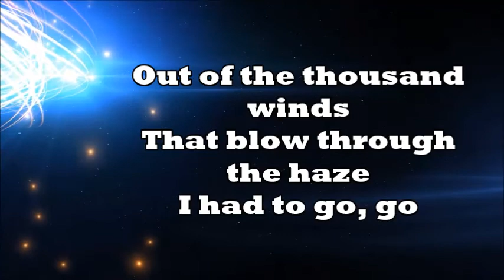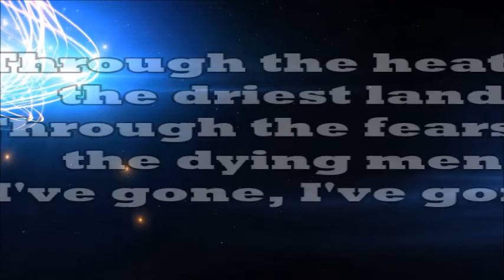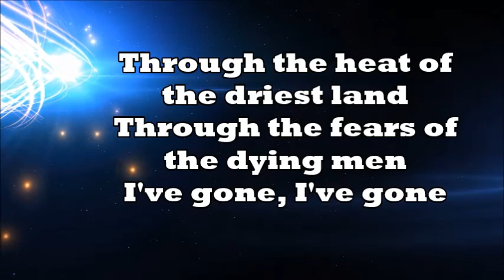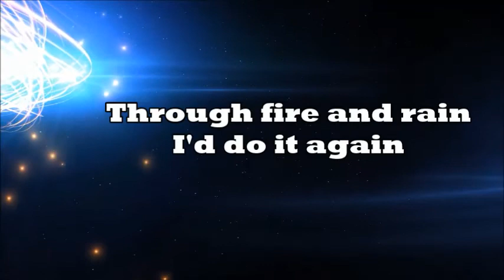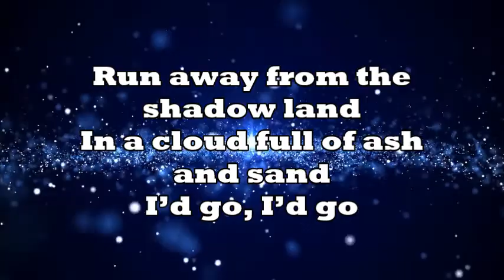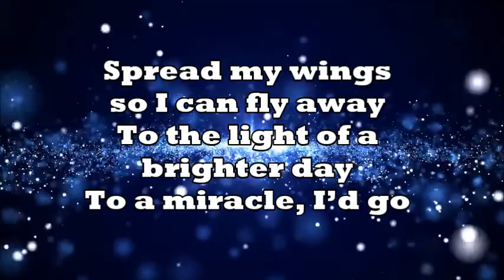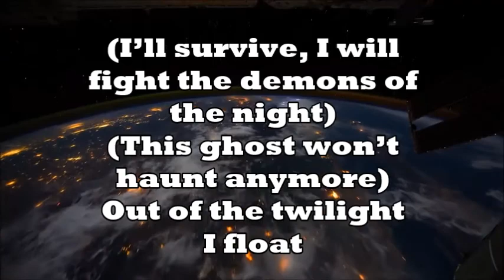Sara de blue - Out of the Twilight ( Lyrics video )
Sara de blue is candidate to reprsent san marino in eurovision 2018 with her song Out of the twilight...
good luck sara